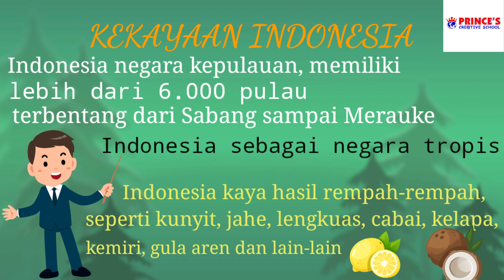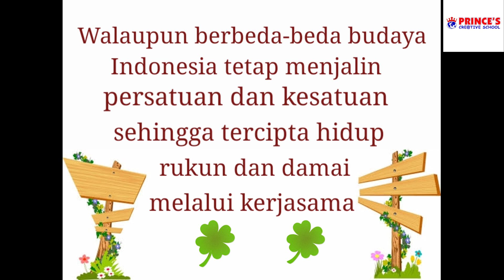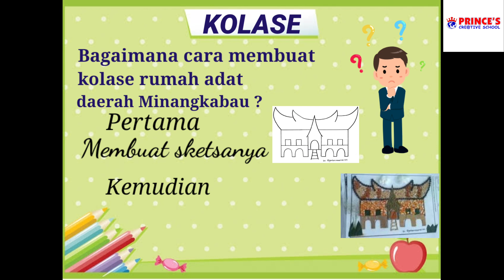Y4 Tema 1 ST 3 (Membangun Indahnya Kebersamaan)